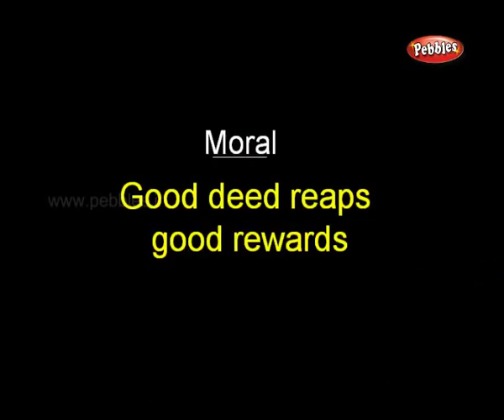Cleanliness - Moral Values